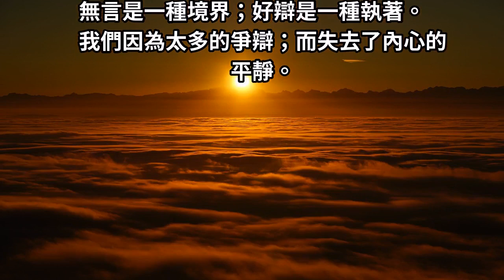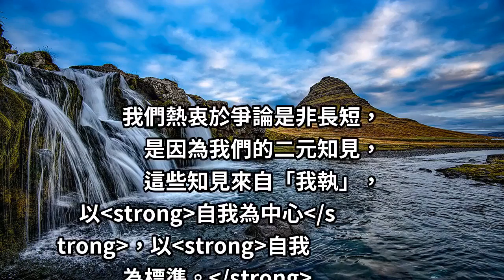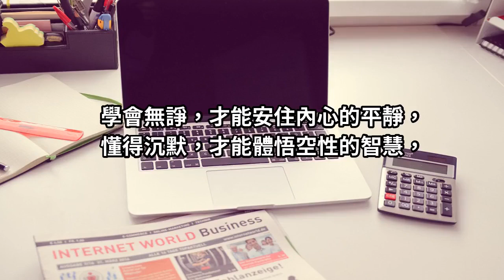無言，是一種境界！（深度好文）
無言是一種境界；好辯是一種執著。
我們因為太多的爭辯；而失去了內心的平靜。